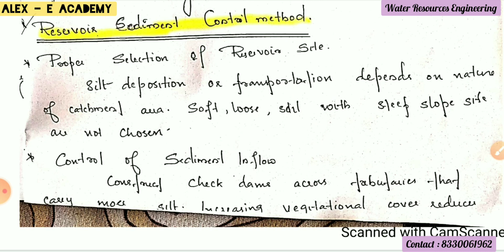CET 307 - HWRE | Mod 4 - Part 23 | Methods to Control Reservoir Sedimentation | S5 KTU - Civil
Hydrology & Water Resources Engineering

CET 307 - HWRE

 | Mod 4 - Part 23 |

Reservoir Sedimentation - Control Methods